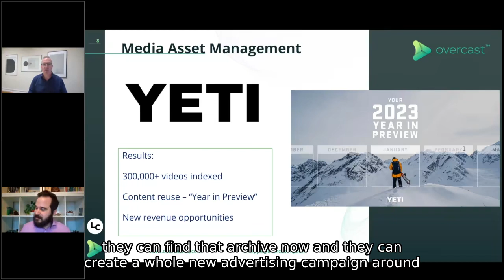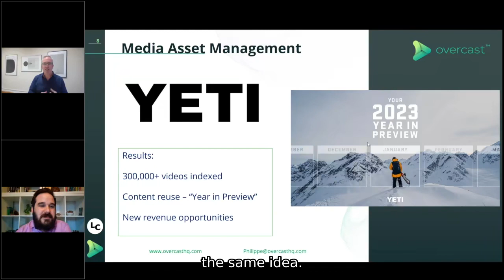Clip 5 — Overcast HQ CEO Philippe Brodeur on 'The Video For Enterprise Roadshow' webinar 2023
In this clip from our @HenryStewartDAM webinar about enterprise video, Overcast HQ CEO Philippe Brodeur talks about how to maximise the benefit of your content to your organisation.